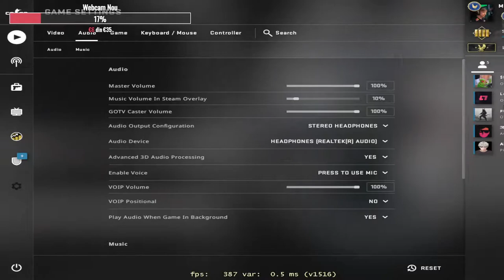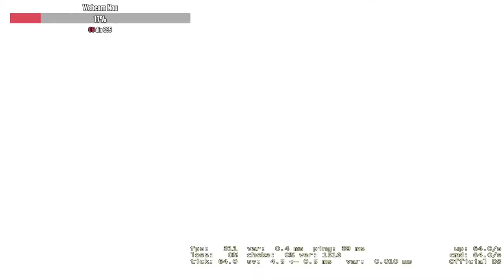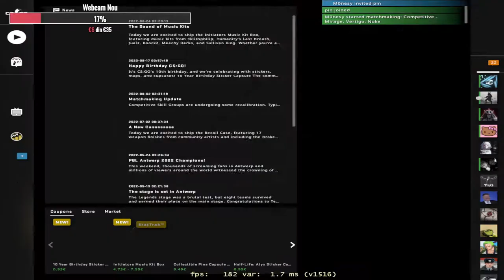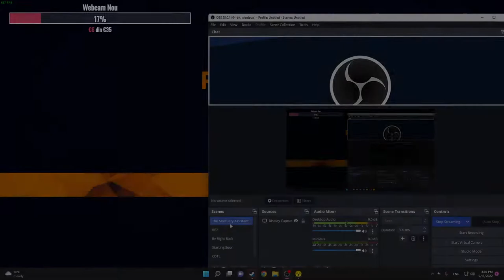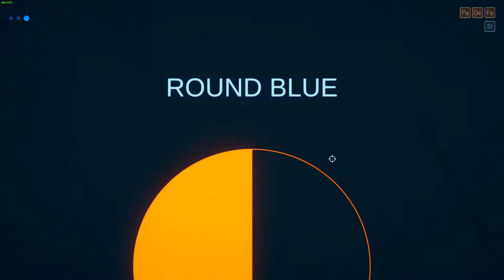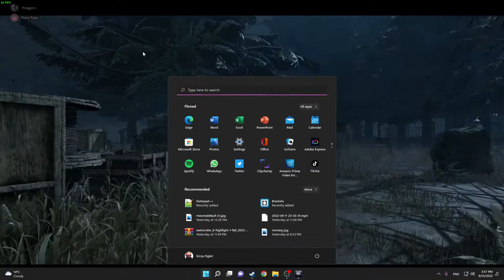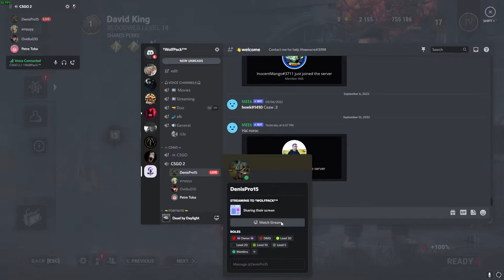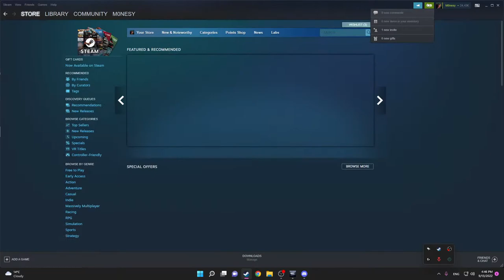🔴 LIVE ROMANIA - Road To LEM 🔴 CS:GO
CS

PC
WINDOWS 10 64-BIT
RTX 3060
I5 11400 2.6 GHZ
1 TB HDD
SSD 512 GB
16 GB RAM DDR4 3200 MHZ
KEYBOARD: Blackwidow V3
Mouse: Logitech G Pro X
Monitor: Viewsonic VX248 144HZ
Headset: G332